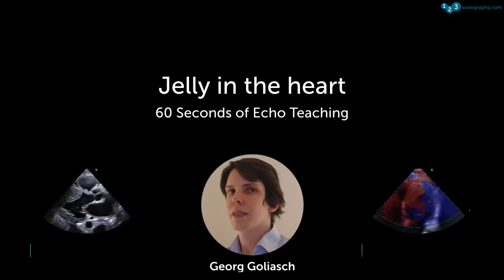60 Seconds of Echo Teaching Question: What could this jelly in the heart be?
Jelly in the heart - What could it be and how do we manage it? This is a patient with severe heart failure. Comment with your answer below.

Learn more with 123sonography, the global #1 online platform for learning medical ultrasound & echocardiography. 123sonography offers the right product - all 100% online. Register for free chapters on our website today!

While developing the courses and defining the learning objectives at 123sonography, we strictly follow the scientific guidelines on how to assess and manage your patients with the help of ultrasound. Choose between Diploma Courses, micro-learning apps, webinars, and subscription memberships – we have a matching learning path ready for you!